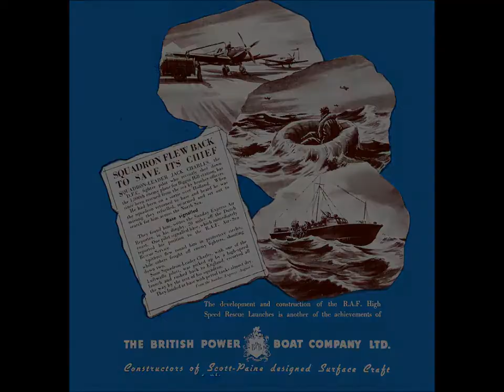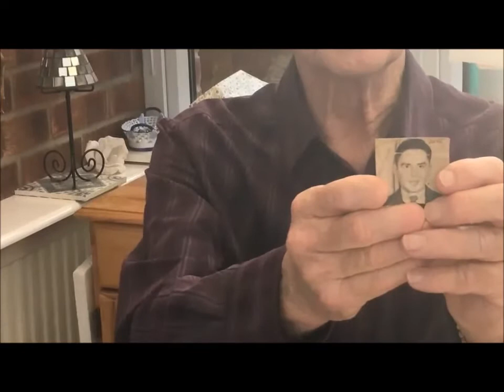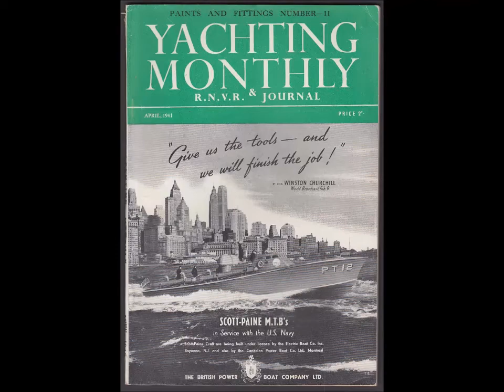THE BRITISH POWER BOAT COMPANY - 'Wartime' by Stan - World War Two - Hythe, Southampton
It was formed on 30 September 1927 when Hubert Scott-Paine bought and renamed the Hythe Shipyard with the intention of transforming it into one of the most modern mass production boat building yards in the country. Together with his chief designer, Fred Cooper, the company produced many racing boats which won numerous awards around Europe, including Miss England II and Miss Britain III.

From 1930 the British Power Boat Company supplied seaplane tenders to the Air Ministry, commencing with RAF200, a 37-footer. The trials of this and other boats was carried out by T E Shaw on behalf of the Royal Air Force, and he and Scott-Paine worked together over the next few years. These tenders were powered by twin 100bhp Meadows petrol engines giving a maximum speed of 29knots (some of the later ones were fitted with Perkins S6M diesels).

The company marketed its own modified Napier: Sea Lion engines under the name "Power" Marine Engines.

On 3 August 1931 the factory burnt to the ground, but was rapidly rebuilt as the most modern and efficient boatyard in Britain. Motor Torpedo Boats with a hard chine were designed, built, and increasingly sold to the British Admiralty. Armoured target boats were also built for the RAF, proving very successful and cost-effective, together with tenders for Imperial Airways flying boats, and admiral's barges.

In 1939, due to the difficulties in obtaining British engines, Scott-Paine took PT-9 to the US to enable Elco to mass-produce PT boats using Packard motors.

During World War II the British Power Boat Company built large numbers of Motor Torpedo Boats, High Speed Motor Launches, and Motor Gun Boats (previously known as Motor Anti-Submarine Boats), being credited with saving the lives of over 13,000 service personnel.

All unfinished contracts were cancelled at the cessation of hostilities and the British Power Boat Company closed in 1946.